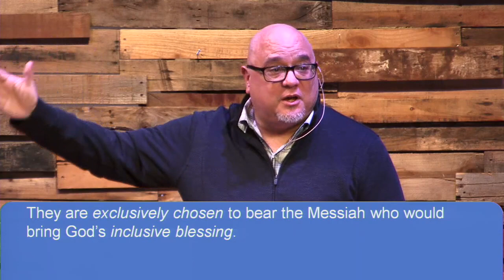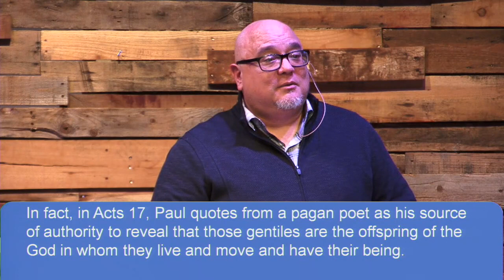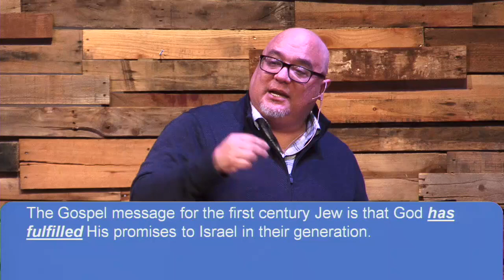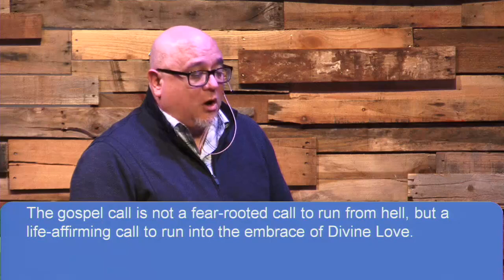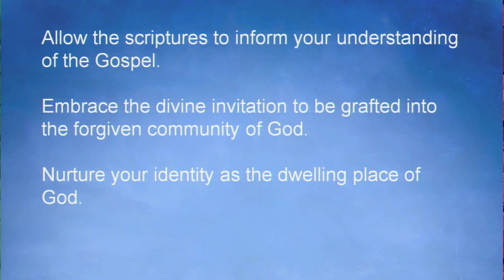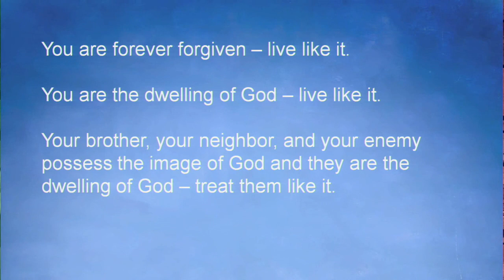Feb 9, 2020 - Acts 13:13-43 - "Celebrate Forgiveness", Artie Farve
Feb 9, 2020 - Acts  13:13-43 - "Celebrate Forgiveness"
Christ Community Church, Ardmore, Oklahoma